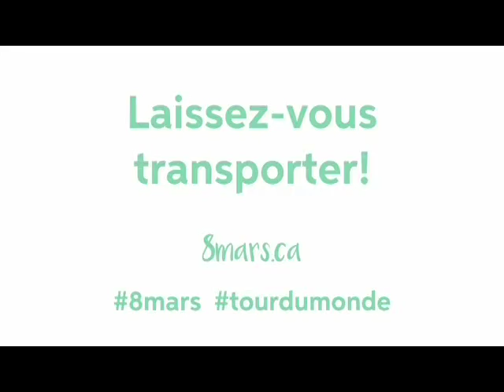Tour du monde Senegal Ngone